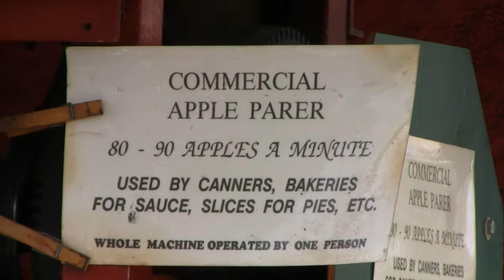ANTIQUE COMMERCIAL APPLE PARER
Antique Commercial Apple Parer used by Canneries and Bakeries to make apple sauce and pies. It pares 90 apples per minute and can be run by one person.